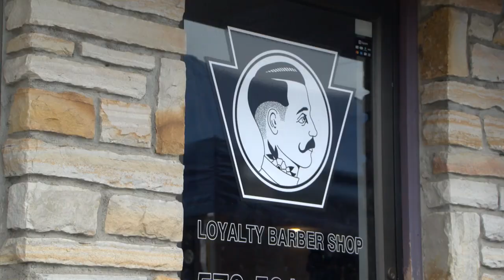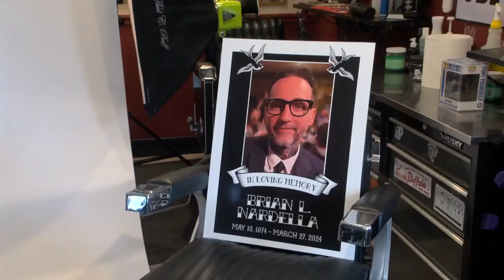Fundraiser held in memory of Lackawanna County animal shelter owner